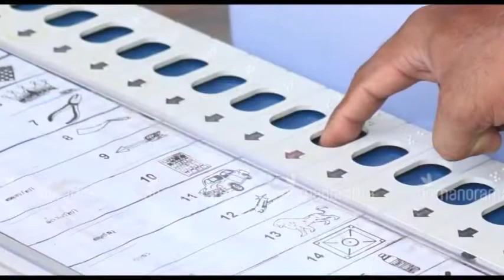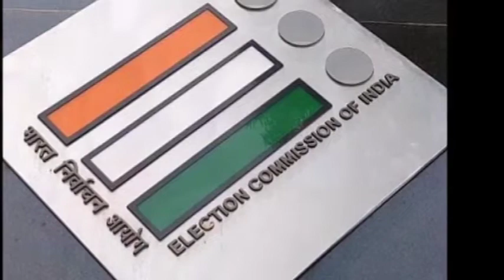वोटर कार्ड नहीं है तब भी डाल सकते हैं वोट, बस होने चाहिए ये पहचान पत्र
वोट डालने के लिए पोलिंग बूथ पर वोटर आईडी कार्ड और वोटर स्लिप ले जाना जरूरी होता है. लेकिन अगर आपके पास वोटर आईडी कार्ड नहीं है तो भी आप वोट डाल सकते हैं. चुनाव आयोग लगातार प्रयास करता है कि ज्यादा से ज्यादा नागरिक अपने मताधिकार का प्रयोग कर सकें. हालांकि बिना वोटर आईडी वोट डालने के लिए जरूरी है कि आपका नाम वोटर के तौर पर वोटिंग लिस्ट में शामिल हो.

अगर आपका नाम वोटर लिस्ट में शामिल है, तो निर्वाचन अधिकारी के सामने आपको अपनी पहचान साबित करनी होती है. ताकि आपकी पहचान पर कोई सवाल न खड़ा हो और निर्वाचन अधिकारी आपको अपने वोटिंग अधिकार का प्रयोग करने दें. अपनी पहचान साबित करने के लिए आप अपनी इन फोटो आईडी का प्रयोग कर सकते हैं-

# पासपोर्ट
# ड्राइविंग लाइसेंस
# केंद्र या राज्य सरकार की किसी नौकरी का सर्विस आइडेंटिटी कार्ड
# पैन कार्ड
# आधार कार्ड
# बैंक या पोस्ट ऑफिस की पासबुक
# नेशनल पॉपुलेशन रजिस्टर (NPR) के तहत रेसिस्टेंस जीन आइडेंटिफायर (RGI) का जारी किया हुआ स्मार्टकार्ड
# महात्मा गांधी राष्ट्रीय ग्रामीण रोजगार गारंटी अधिनियम (मनरेगा / MNREGA) का कार्ड
# फोटोग्राफ लगा हुआ पेंशन डॉक्यूमेंट
# श्रम मंत्रालय का जारी किया हुआ हेल्थ इंश्योरेंस कार्ड
# चुनाव आयोग की जारी की हुई फोटो वोटर स्लिप
# इसके अलावा विधायक और सांसद MLA, MP और MLC को जारी किए गए आधिकारिक आइडेंटिटी कार्ड्स का भी इस्तेमाल आईडेंटिटी कार्ड के तौर पर कर सकते हैं.
# हालांकि इनके अलावा बिजली का बिल, राशन कार्ड, किराए की पर्ची या घर के कागजात, गाड़ी के कागजों का प्रयोग आइडेंटिटी प्रूफ के तौर पर मान्य नहीं होता.

अगर आपका नाम वोटर लिस्ट से गायब हो?
हर पोलिंग स्टेशन पर एक लिस्ट होती है. अगर आपका नाम इस लिस्ट से गायब होता है तो आप अपने वोट के अधिकार का प्रयोग नहीं कर सकते.

कौन-कौन दे सकता है वोट?
# अगर किसी नागरिक को चुनाव आयोग से वोटर स्लिप मिलती है तो यह तय हो जाता है कि उसका नाम वोटर लिस्ट में है. यह पर्ची, किसी भी मान्य वोटर आईडी के साथ मिलकर वोटर कार्ड का काम करती है.
# अगर किसी को वोटर स्लिप नहीं मिलती तो वे ऑनलाइन सर्च कर सकते हैं या फिर हेल्पलाइन के जरिए जान सकते हैं कि उनका नाम रजिस्टर्ड है या नहीं?
# अगर किसी नागरिक के पास वोटर आईडी नहीं है तो वह चुनाव आयोग द्वारा निर्धारित किए गए डॉक्यूमेंट्स का इस्तेमाल कर वोट डाल सकता है.